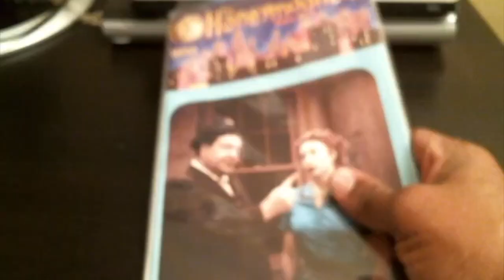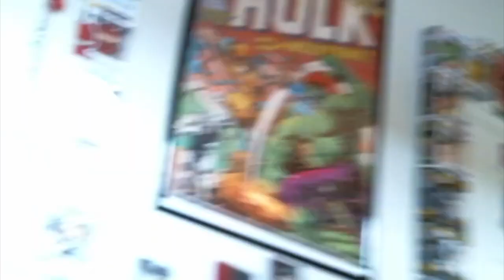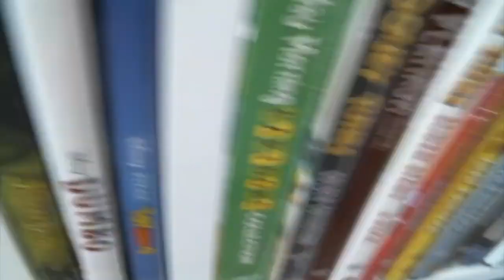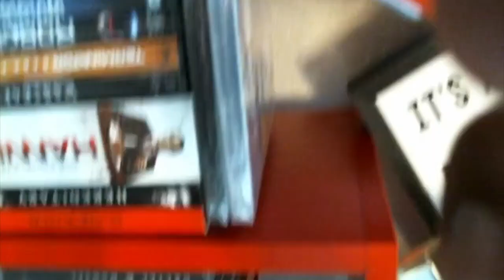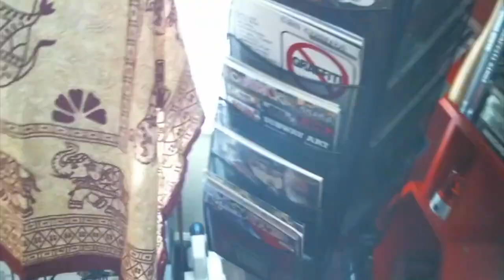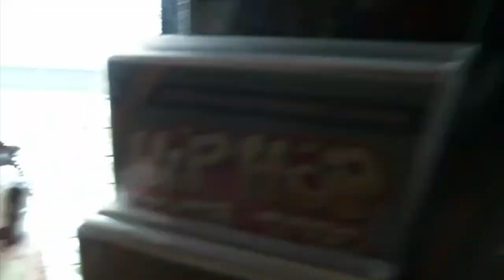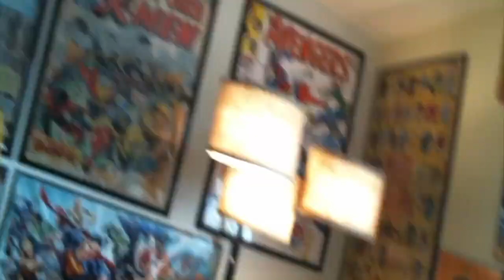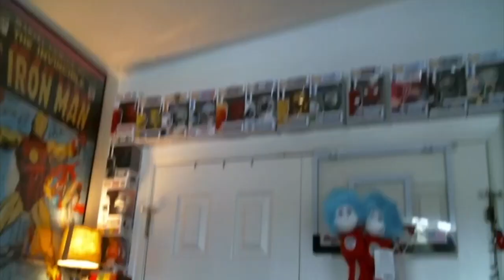PT-7 Comic Book DANGER ROOM Tour 2020! My Book & Toy Collection!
▶︎VIDEO LINKS

➤ YT @ CLICK C FOR COMICS

ABOUT ME:
This channel was made at the suggestion of my daughter, to share with you my love for the comics, games and the toys of my youth.